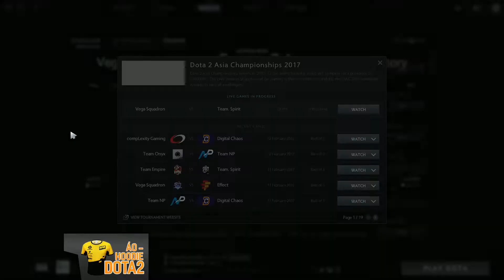23 CreativeVN | DAC 2017 | Team Spirit vs Vega | Game 2 | Caster: HKA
Bình luận trực tiếp giải đấu DAC 2017